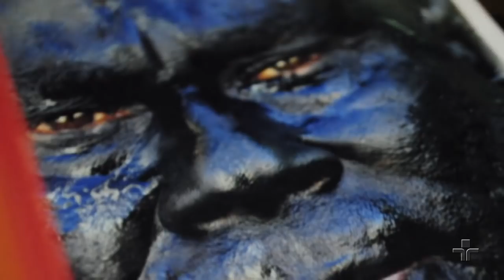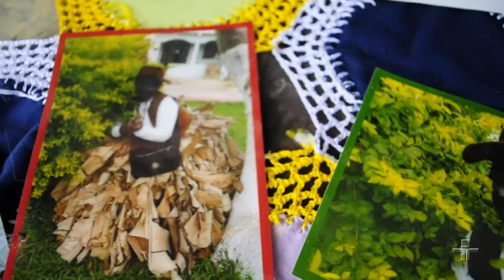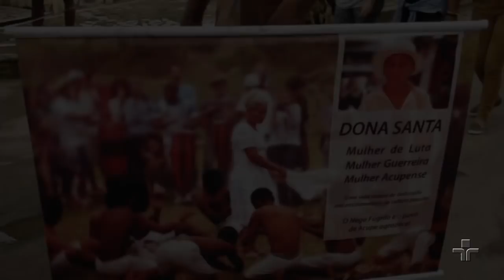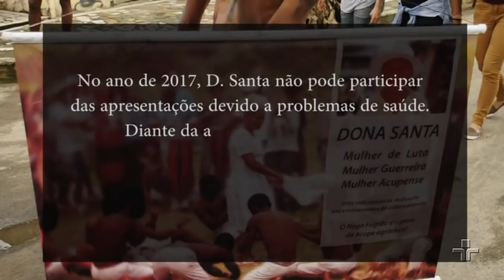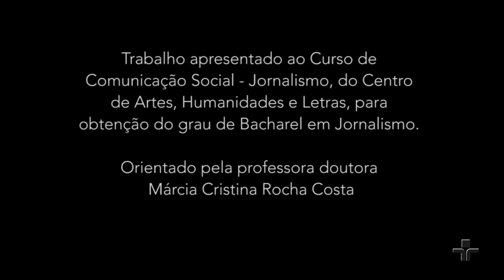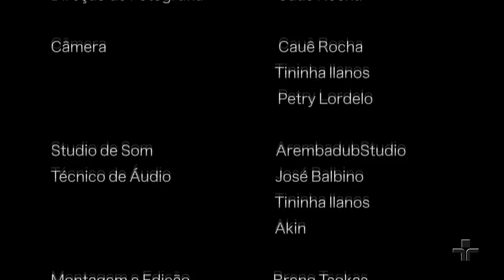Campus em Ação | Nego Fugido: luta e resistência no Recôncavo da Bahia + Futurista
O Campus em Ação, apresentado por Aline Jones e Eduardo Guimarães, exibe os vídeos “Nego Fugido: luta e resistência no Recôncavo da Bahia”, produzido por alunos do curso de Jornalismo da Universidade Federal do Recôncavo da Bahia (UFRB); e “Futurista”, produzido por alunos do curso de Cinema e Audiovisual da Universidade federal do recôncavo da Bahia (UFRB).

'Nego Fugido: luta e resistência no Recôncavo da Bahia': aborda a manifestação cultural, nascida em Acupe, distrito de Santo Amaro da Purificação, que revive os conflitos enfrentados pelos negros escravizados na região. A narrativa apresenta, através de
relatos dos componentes do grupo, a história, os mitos e os significados que rodeiam a apresentação, realizada sempre aos domingos do mês de julho. Diferente do que faz a grande
mídia, este trabalho se propõe a documentar o registro audiovisual dos brincantes e da comunidade de Acupe, explorando pontos desconhecidos por grande parte das pessoas, inclusive moradores do Recôncavo, abordando os significados, a relação com a espiritualidade e as dificuldades enfrentadas pelo grupo.

'Futurista': ser futurista é ter uma visão mais pra frente, sem esquecer das nossas origens, nossa raiz, do nosso passado! Mano Link, natural de Cruz das Almas, traduz em suas letras atividades ligadas a sua função dentro da comunidade. Rimando temas que abordam a realidade social, o reconhecimento de sua identidade, a interferência da tecnologia e dos meios de comunicação na atualidade, Mano Link propõe uma manutenção de uma autonomia cultural e política através do Rap.